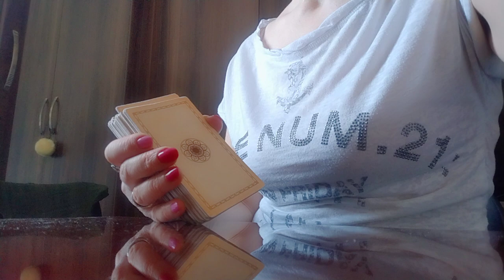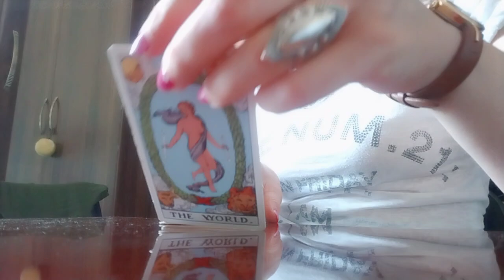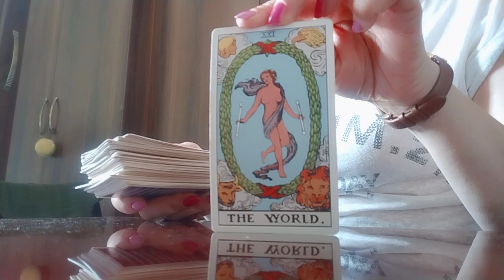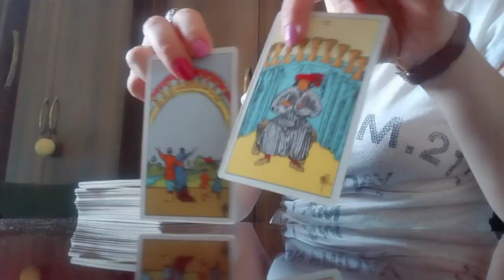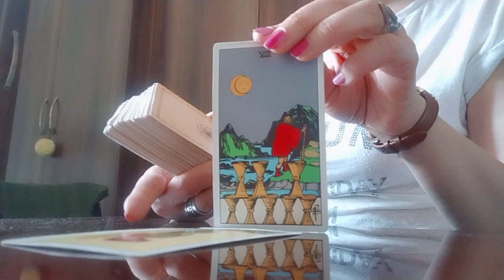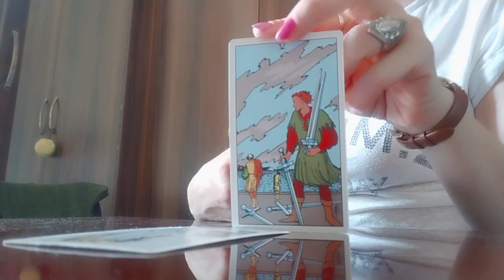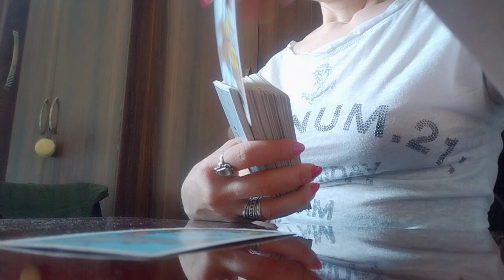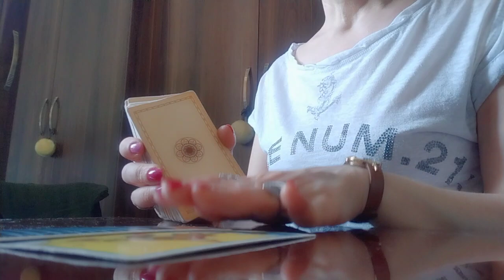კვირის დღეების იღბლიანობა და ჩანაფიქრის ასრულების პერსპექტივა ამ კონკრეტულ დღეებში✨💫🥳